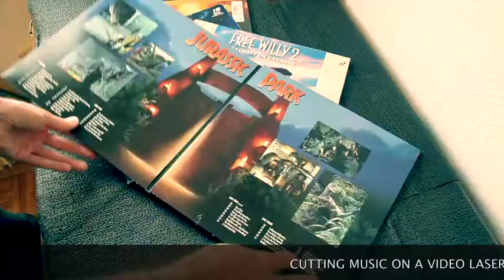GRAND VOYAGE Phonographic Record Cutting: LaserDisc LP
Here is a LP album cut on a 12'' video laserdisc.

Here are exemples of available products.